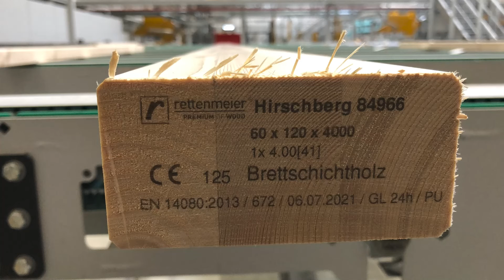Marking on laminated timber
In this application, our REA JET HR (TIJ) bulk system was the chosen marking technology to mark directly onto glued laminated timber.

Company Logo, standard symbols, product dimension, and production date were some of the label requirements to be marked in high quality onto the timber product.

The advantages of our HR bulk system is the ability to achieve more prints from a bulk ink system before needing to change cartridges, high-resolution print result, and the ability to run 4 print heads off one controller enabling a print height of up to 50.8mm.